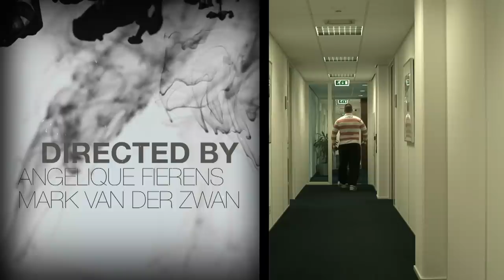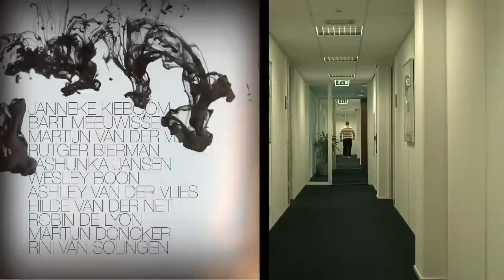Scrum Master - Funny movie about The Power of Scrum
Movie about Ian Sense, Scrum master. Video was released as promotion for new book by Jeff Sutherland, Rini van Solingen and Eelco Rustenburg.